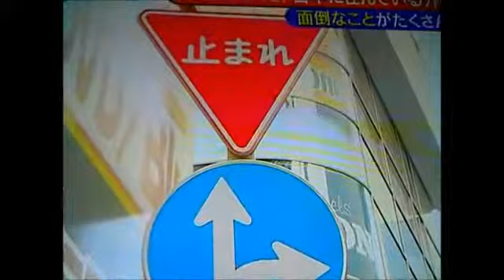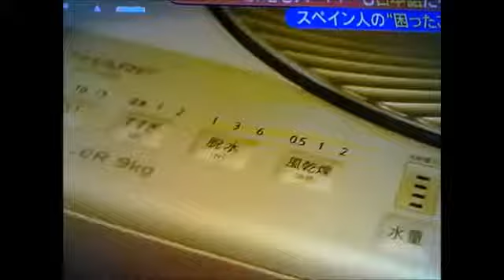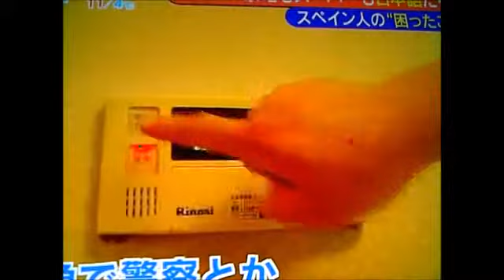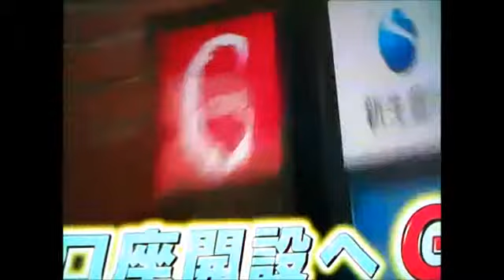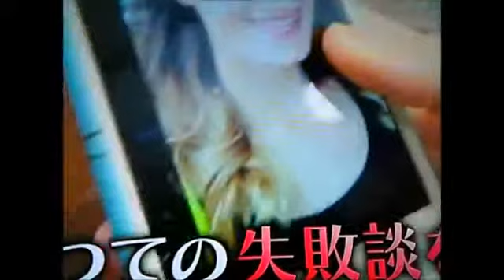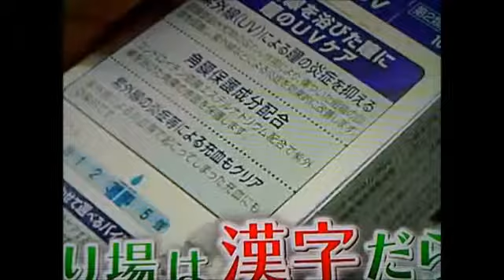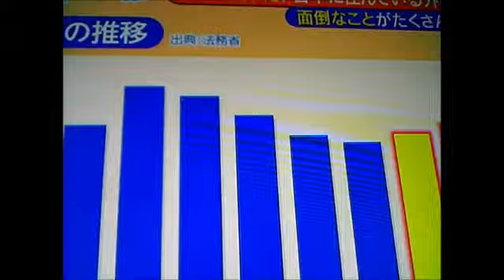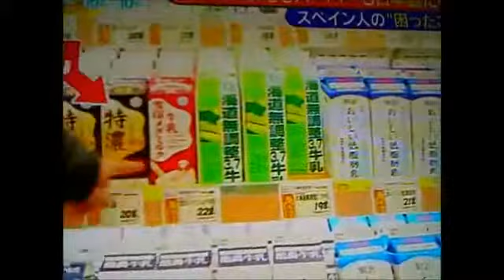日本に住む外国人に聞いた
Part 1. Around the World in Eighty Days Days by Jules Verne. Classic Literature VideoBook with synchronized text, interactive transcript, and closed captions in .